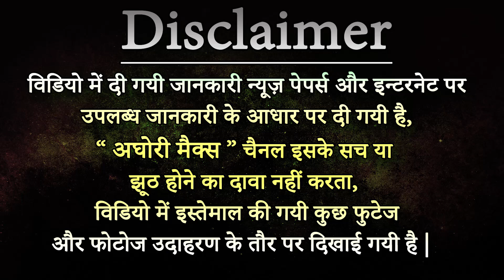अर्जुन ने क्यों ठुकराया स्वर्ग की अप्सरा उर्वशी का प्यार - Urvashi ka shraap se arjun bane Napunsak